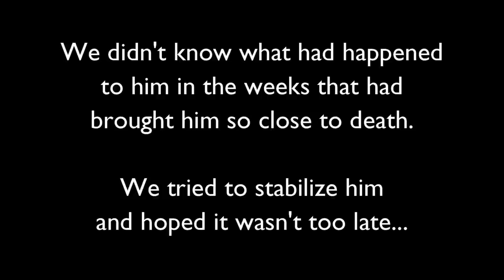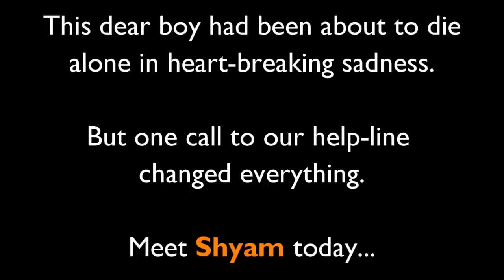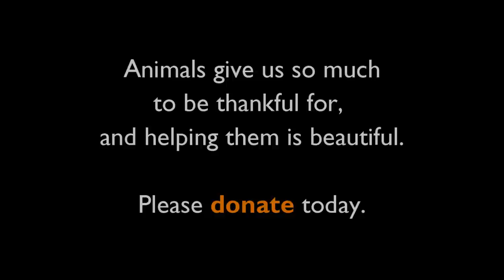Rescue of heart-broken dog dying alone in sewage.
We got a call on our helpline that an emaciated and sick street dog was lying in sewage in a gutter and couldn't get out. We found him lying in the filthy water with flies swarming around his eyes. He was skeletal and so weak he seemed unaware and unable to react to his surroundings. We urgently brought him back to Animal Aid's hospital and began our effort to stabilize him in hopes that he would recover.

After several months of care, meet beautiful Shyam today.

Animals give us so much to be thankful for and helping them is beautiful.